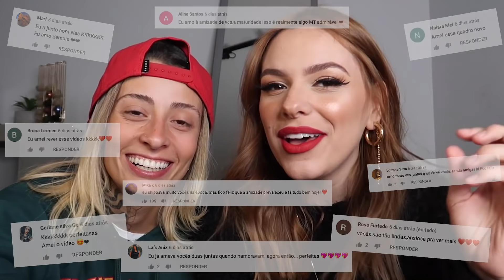DE (péssimas) NAMORADAS pra MELHORES AMIGAS!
OIE SEUS LINDOS! Mais um vídeo no nosso quadro JULIELSA, GABRIANNA E LOUAF! ♥ Contamos pra vocês como foi o nosso processo desde namoradas pra melhores amigas, sem segundas intenções! Amo vocês!